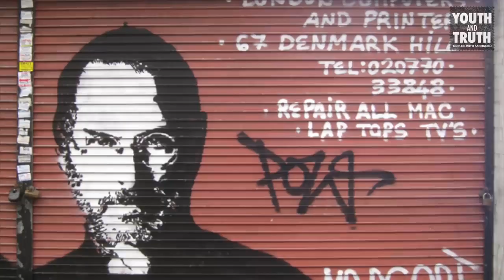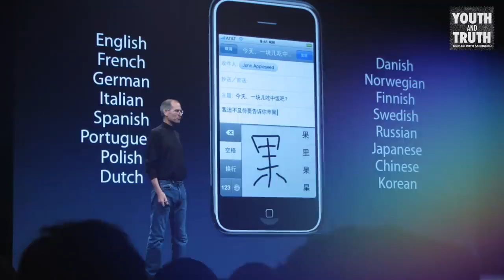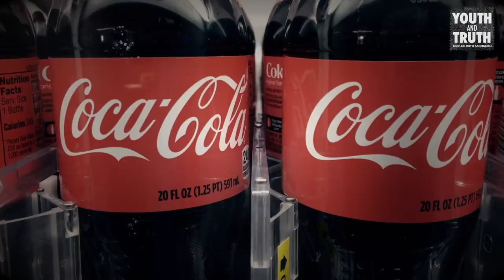Sadhguru Reveals Insights on Steve Jobs' Unique Management Style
In this video, Sadhguru shares his insights on the management style of the late Steve Jobs, the co-founder of Apple Inc. He talks about how Jobs' unique approach to leadership helped him build one of the most successful companies in the world. Sadhguru also highlights the importance of creating a conducive atmosphere in the workplace to foster innovation and creativity. This video is a must-watch for anyone interested in the intersection of spirituality and business.

This video and its contents are the intellectual property of @sadhguru.

Job interview questions and answers Sample- Job Interview Preparation